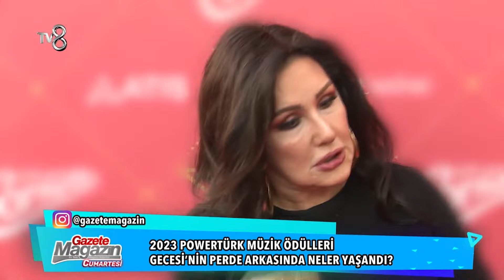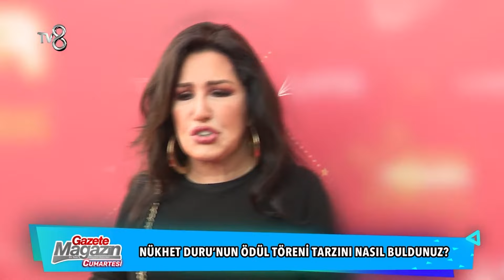Kubilay Aka’dan Eski Aşkı Miray Daner’e Gönderme | Gazete Magazin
10 yıldır sosyal medyada süren macerası ile Gazete Magazin bundan sonra her Pazar TV8'de Ezgi Avcı'nın sunumuyla ekranlarda da olacak.